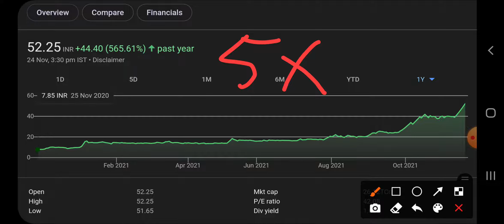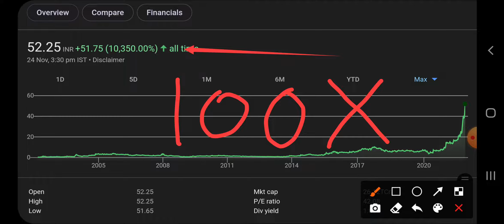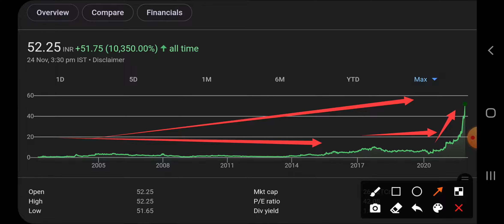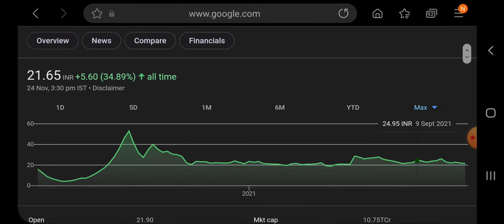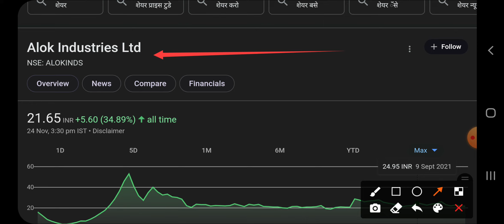penny stocks to buy now । best penny stock to buy now for long term। debt free penny stocks । penny